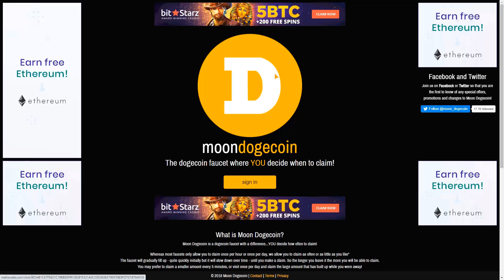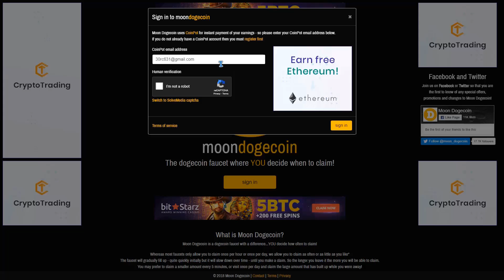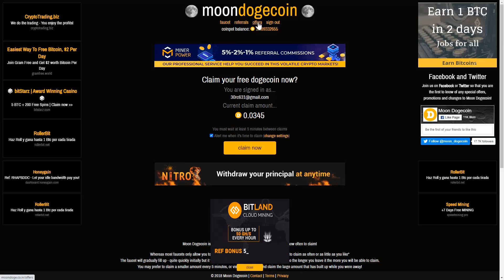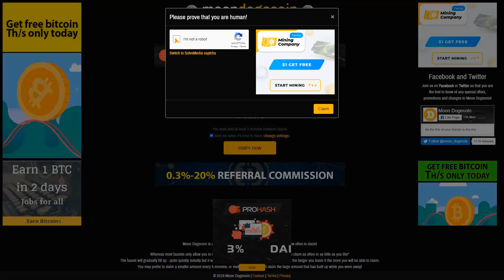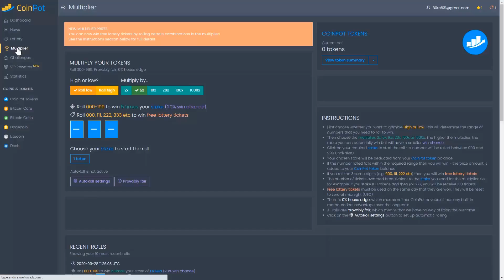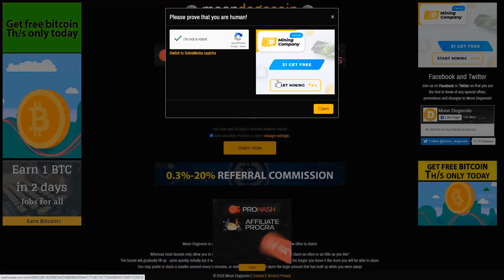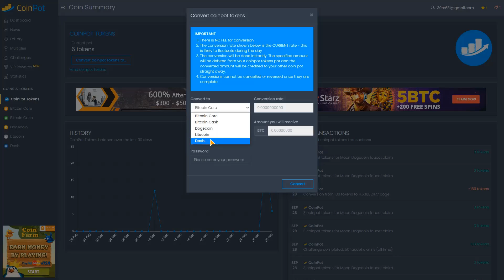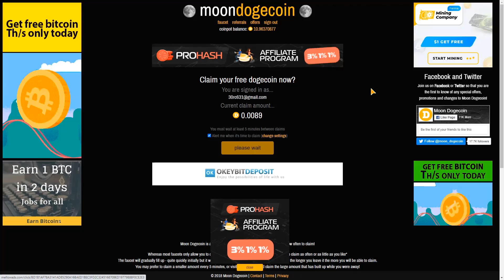MINERIA EN LA NUBE 2021 🔨 MINAR CRIPTOMONEDAS 2021 🔨 GANAR DINERO POR INTERNET 2021 🔥 MOONDOGECOIN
Gana y Retira Rápidamente 265 satoshis de Litecoin, Cada 0 Minutos a Faucetpay. ¡¡¡ SIN INVERTIR !!!
MINERIA EN LA NUBE 2021 🔨 MINAR CRIPTOMONEDAS 2021 🔨 GANAR DINERO POR INTERNET 2021

UNLEX-MINING, GRÁTIS 100 Mh/s SCRYPT +100 Mh/s ETHASH +100 Kh/s MONERO. ¡NO HACE FALTA INVERSIÓN PARA RETIRAR!. Registro
❗❗ 𝙄𝙈𝙋𝙊𝙍𝙏𝘼𝙉𝙏𝙀, 𝙉𝙊 𝘾𝙍𝙀𝙀́𝙄𝙎 𝙈𝘼𝙎 𝘿𝙀 𝙐𝙉𝘼 𝘾𝙐𝙀𝙉𝙏𝘼, 𝙊𝙎 𝘽𝙇𝙊𝙌𝙐𝙀𝘼𝙍𝘼́𝙉 𝙇𝙊𝙎 𝙍𝙀𝙏𝙄𝙍𝙊𝙎 ❗❗

STORMGAIN, Trading con Minería de BTC 𝑮𝑹𝑨́𝑻𝑰𝑺 incorporada. Más de 1.00 USDT 𝑮𝑹𝑨́𝑻𝑰𝑺 cada día. ¡𝐍𝐎 𝐇𝐀𝐂𝐄 𝐅𝐀𝐋𝐓𝐀 𝐈𝐍𝐕𝐄𝐑𝐓𝐈𝐑! Registro

MINEX, Grátis 3.000 Gh/s para Minar. ¡𝐍𝐎 𝐇𝐀𝐂𝐄 𝐅𝐀𝐋𝐓𝐀 𝐈𝐍𝐕𝐄𝐑𝐓𝐈𝐑! Registro

ARGONCLICK, Gana hasta $0.04 por Click + Bono Diario. Retiros Inmediatos por: Payeer, Perfect Money y Faucetpay.

NICEPIRATES, Gana RUBLOS Grátis, por PAYEER. Retiros desde 1 RUBLO. ¡¡ SIN INVERTIR !!

ADBTC FAUCET, Gana y Retira 3.000 Satoshis en pocas Horas a Faucetpay. ¡¡¡ SIN INVERTIR !!!

CRYPTOTAB, Instala el navegador CryptoTab y comienza a ganar Bitcoin Gratis sólo por usarlo.

minar bitcoins
minar bitcoins 2021
minar en la nube
minar en la nube 2021
minar ethereum
minar bitcoins android
nicehash
absolutming
cryptoplace
miningcompany
honeygain
hashrapid
cryptotab
cloudfaucet
gramfree
moonbitcoin
moonlitecoin
moondogecoin
mooncash
moondash
bit fun
bonus bitcoin
btcclicks
coinbase
rollerbit
picoloomg
¡¡ 🅼🆄🆈 🅸🅼🅿🅾🆁🆃🅰🅽🆃🅴 !! 𝙉𝙤 𝙪𝙩𝙞𝙡𝙞𝙯𝙖𝙧 𝘽𝙊𝙏𝙎, 𝙥𝙖𝙧𝙖 𝙧𝙚𝙨𝙤𝙡𝙫𝙚𝙧 𝙡𝙤𝙨 𝘾𝘼𝙋𝙏𝙃𝘼𝙎. 𝙊𝙨 𝙗𝙡𝙤𝙦𝙪𝙚𝙖𝙧á𝙣 𝘾𝙊𝙄𝙉𝙋𝙊𝙏.